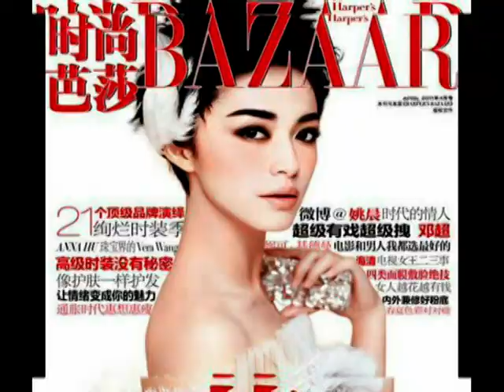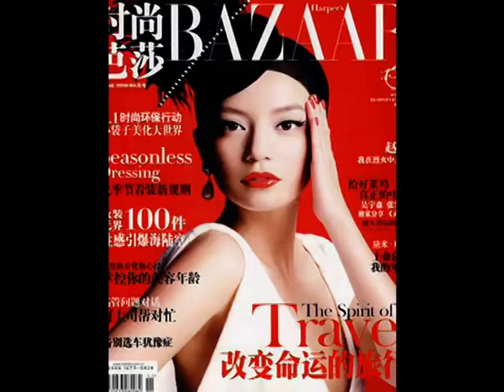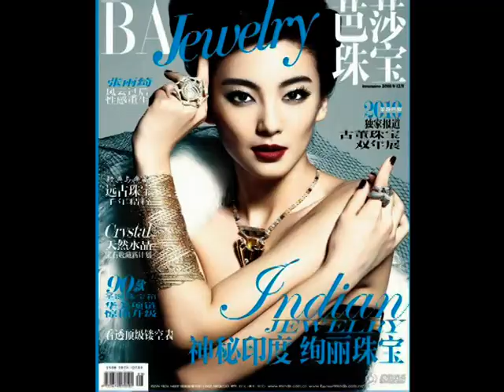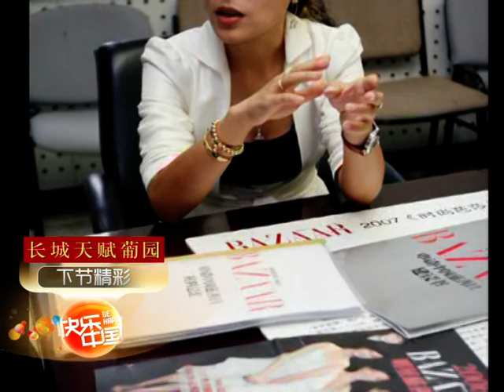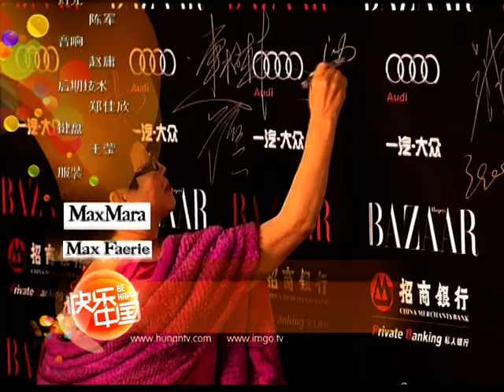《天下女人》苏芒：“女魔头”的时尚王国丨#杨澜 苏芒丨杨澜工作室Yang Lan Studio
★节目名称：天下女人
★主持人：杨澜
★嘉宾：苏芒
▶播出时间：2011年

《天下女人》面向25岁—38岁都市女性，纵论新锐观点，探讨深度话题。焦点人物、争议人物、新锐人物、潮流人物、女性问题专家、观众会聚一堂，互动情感、碰撞智慧。资深访谈节目主持人杨澜，以国际化视角和睿智风格，启迪人生智慧，揭示现代女性独特的精神世界。